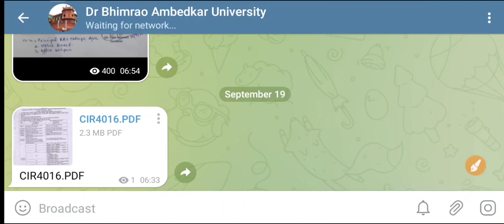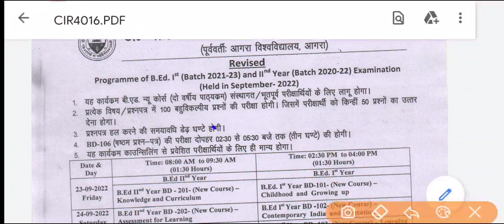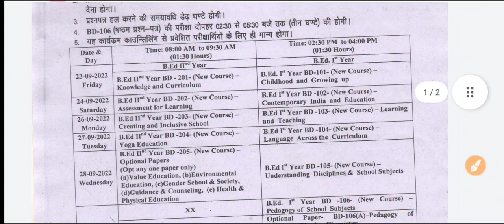B.ed exam date sheet | agra university b.ed exam date sheet | dbrau bed exam date sheet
Mayur_llb

search topic:-

@Mayur LLB